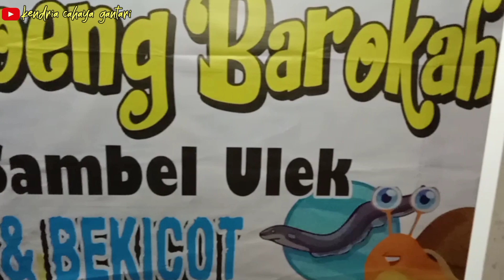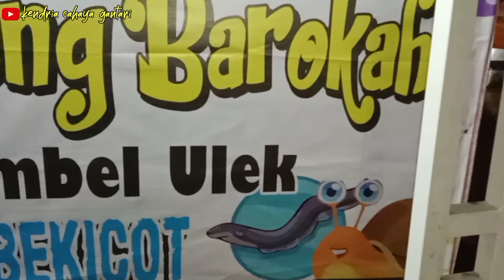INDONESIAN CULINARY !!! SPECIAL BELUT SADIS DAN BEKICOT MAUT !!!! warung barokah gresik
halo rek ketemu lagi dengan Chanel kendria cahaya gantari, nah divideo kali ini saya mau memberi salah satu info kuliner yang dibilang extrim atau sangat special yang ada di warung barokah miliknya mas Wahyu gresik
namanya belut sadis dan bekicot maut.
jadi selain menu bekicot dan belut di warung barokah ini juga menyediakan menu ayam ,ikan mujaer,telur dan masih ada lagi.
sambelnya juga special karena diulek mendadak mantap kan.
harganya mulai dari Rp10000 sampai Rp13000
buka mulai jam 5 sore sampai habis
alamatnya ada di jl KH Syafi'i pasnya ada di pintu masuk perumahan PPI Pongangan.

kendria cahaya gantari

hendrinurcahyo
kendriacahayagantari